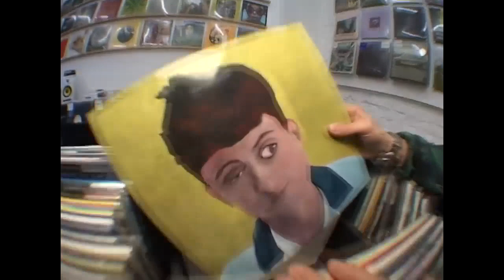[FREE FOR PROFIT] BOULEVARD DEPO + KIZARU + SALUKI + JEEMBO TYPE BEAT - "зной"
free for profit use just give credit [prod Pimp My Ride]

KEY D# 162 BPM

0:00 - Вступление
0:11 -Припев
0:35 - Куплет
1:11 - Бридж
1:23 - Припев
1:46 - Аутро

IGNORE!